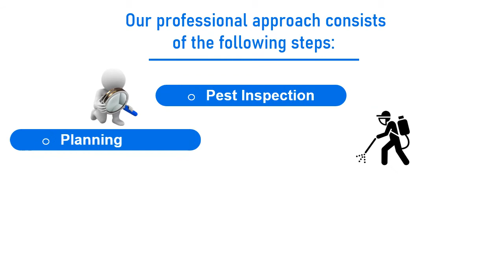Leading Residential & Commercial Pest Controller in Melbourne | Fast Pest Control | Get Rid of Pests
Leading Residential & Commercial Pest Controller in Melbourne | Fast Pest Control | Get Rid of Pests | Pest Elimination

We the “Fast Pest Control” offer all kinds of Pest Control Service in Melbourne at the lowest costs. Our professionals ensure you pest removal from your home/office to stay healthy and safe! Hire us now to get safe and affordable pest control services. Book us now!!

Our Pest Control Services

- Ants Pest Control
- Bed Bugs Pest Control
- Rodent Pest Control
- Bees Control Services
- Flea Pest Control
- Cockroach Pest Control
- Possum Catcher
- Termite Control  Services

To Get in touch with us today,